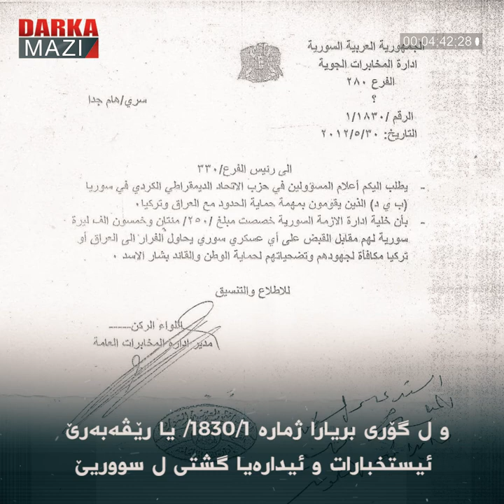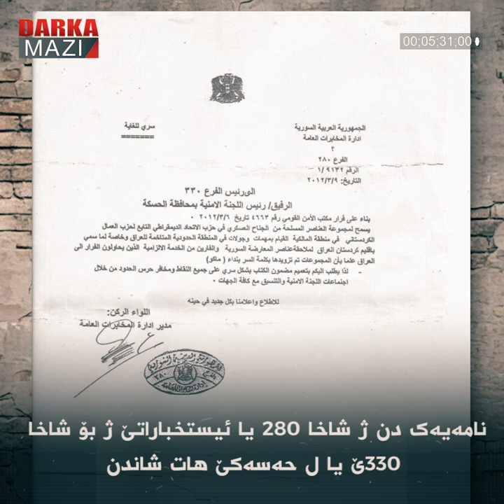شاخا پارتیا عەبدوللا «پەکەکێ» ل کوردستانا سووریێ بەشێ ٣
ھوون دزانن کێ نووچەیا ل سەر جھێ عەبدوللا ئۆجەلان گھاندە ترکان، مەبەستا من کێ جھێ عەبدوللا و وێنەیێ وی یێ ل بەر دەرێ مالا وی ل شامێ ژ بۆ دەولەتا ترکیایێ شاندن.